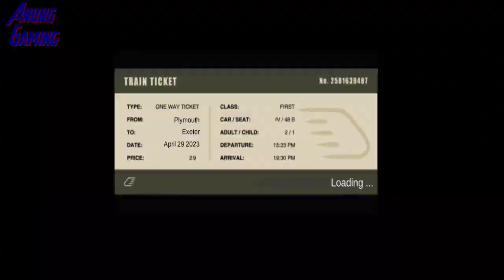Train Sim Using Korean Train KTX-I Double Stack In California Coast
With over 20M downloads, Train Sim is the realistic train simulator suitable for both adults and who enjoy trains. Control your more than 50 historical and modern trains which are perfectly recreated in 3D for your mobile device.